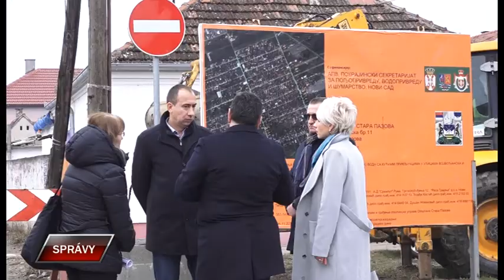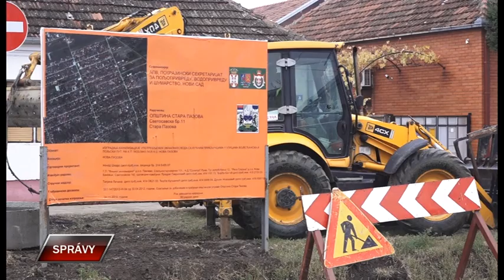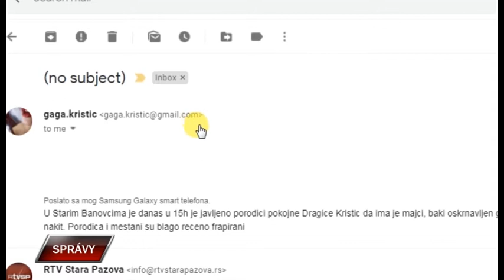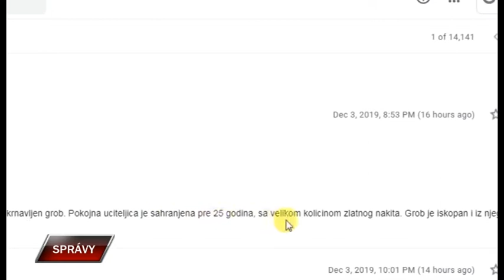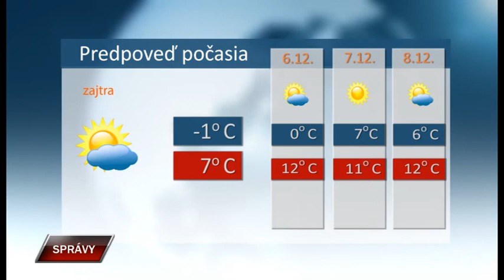Spravy 04 12 2019